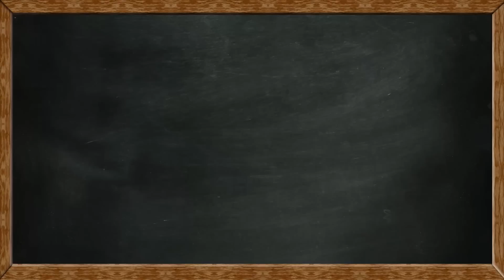Men In Black 101: A Guide To Agent J & Agent K!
Welcome to clevver u! Today we embark on a new mission, with men in black releasing, we decided to give a lil background on the men in black!  Ready? Let's get started!

Men In Black have been associated with aliens since way back in the 1940's when the first modern UFO sightings began.  Increased reports of strange men wearing black suits grew throughout the 1950's and 60's.  Most believe these men to be members of a secret government agency sent to thwart the existence of aliens, while other believe these "Men In Black" could in fact be aliens themselves.

The Men In Black as we have grown to love started off as a comic book series created and written by Lowell Cunningham first published in 1990.  These Men In Black not only took on aliens, but also dealt with baddies like demons and mutants.  They took their jobs seriously and weren't above killing to keep their secrets from the populace.

The top-secret government agency responsible for monitoring and policing paranormal life forms on Earth got a bit of a facelift when it hit movie screens in 1997.  They traded in lethal force for their patented Neuralizer, a pen-size device that wipes the memories of those that encounter either them or aliens, and is also used to wipe the memories of former agents when they retire.  The Neuralizer has become so popular, it was ranked number 4 on a list of film inventions that people wished were real.

So who are these Men In Black?  Agent K, played by Tommy Lee Jones is a veteran of the agency.  Little is known about his early life, but has been with the agency since his 20's.  His real name is Kevin Brown and he grew up the son of a drill Sargent.  After his partner retires, Kay recruits a young, NYPD officer named James Darrell Edwards III to not only take the place as his new partner, but also be Kay's replacement.

That new partner is found in Agent J, played by Will Smith.  Jay brings a youthful, energetic and often unorthodox approach to the MIB organization.  After Kay retires, Jay has trouble training a new partner and eventually recruits Kay back to MIB to take down the aliens and restore peace to the universe.  In the third installment of the franchise, Jay must travel back in time to save a young Kay, played by Josh Brolin, from being murdered.  His journey will lead him to unknown secrets of the universe that could be the key to saving the future of humankind.

So there you have it, everything you need to know about Men In Black.  Your homework assignment is to go see Men In Black 3 and report your findings below in the comments section.  Until next time, I'm professor Carrier and we'll see you in class.